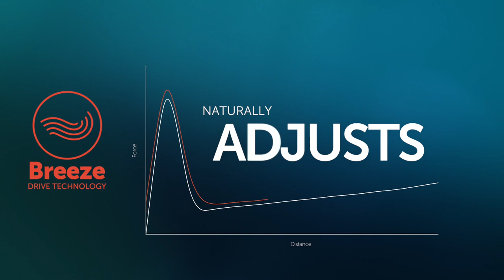Breeze - A new concept in drug delivery technology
Breeze is a revolutionary way of powering auto-injector devices for parenteral drug delivery. This patented drive technology delivers medicine in a smooth, gentle and reliable manner. Patients benefit from the quiet yet powerful operation which gives them confidence they are getting their full dose every time.

Nuance works directly with pharmaceutical companies to enable world-class combination products.